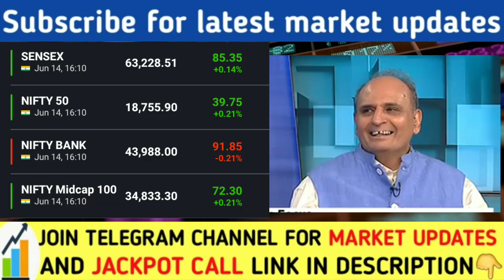ट्रेडर्स सावधान रहे | Sanjiv bhasin latest today | Nifty Banknifty prediction | Reliance share hdf